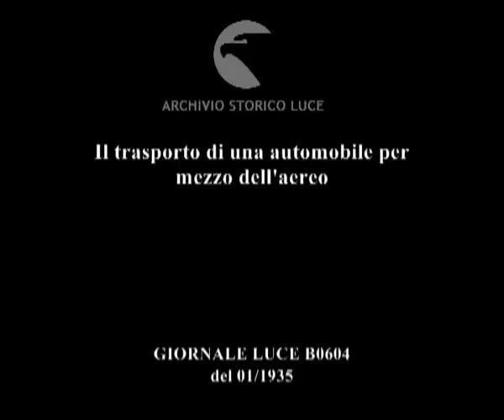Il trasporto di una automobile per mezzo dell'aereo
Descrizione sequenze:una piccola automobile monoposto viene tirata fuori dalla plancia dell'aereo ; il proprietario fa il pieno di benzina e, messa in moto l'auto, è pronto per poter andare nel traffico cittadino ;